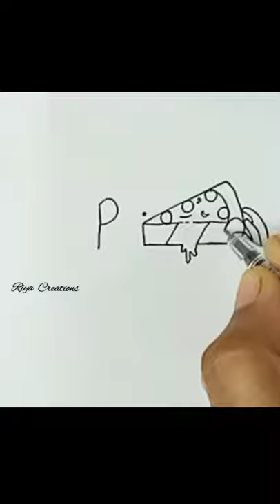Do You Love PIZZA ??? 🍕 | Cartoon Drawing From Pizza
Cartoon Drawing From * PIZZA *🍕

Amazing Creative Art
Satisfying Video That Will Relax And Calm You Before Sleep

If you like it then plzzz give thumbs up🤘✌✌

💣 Everyday I Show You The Most Satisfying And Creative Videos

🔥Very Easy!! 3d Drawing Illusion🥴 3D Trick Art On Paper

🔥Very Easy!!🐦Beautiful Birds Drawing | Drawing Tutorial

pizza cartoon
how to draw pizza
how to draw a pizza
cartoon sketches
doodle cartoon
drawing doodle
drawing of pizza
pizza drawing
pizza pizza cartoon
turn words into doodles
how to turn words into drawings very easy
cute drawings
how to turn words into cartoon
pizza
doodle art
how to draw girl easy
how to draw girl easy step by step
how to draw girl easy for beginners
very easy drawing
line paper
drawings
easy drawing
drawing drawing
trick
drawing
tutorial
drawing easy
easy drawings
cool
for kids
arts
paper art
easy art
drawing banana
drawing banana sikhao
drawing kaise banate hain
drawing for students
ड्राइंग कैसे बनाते हैं